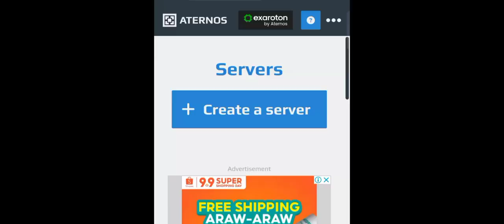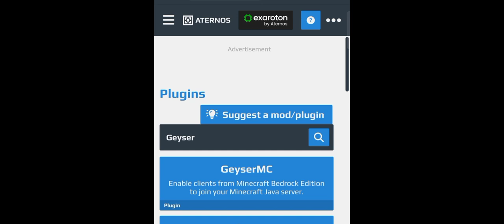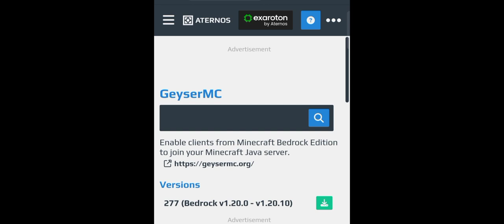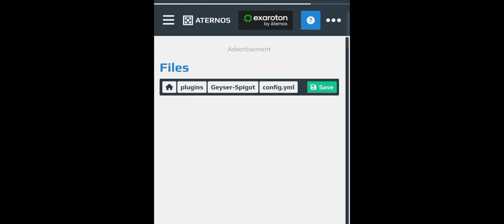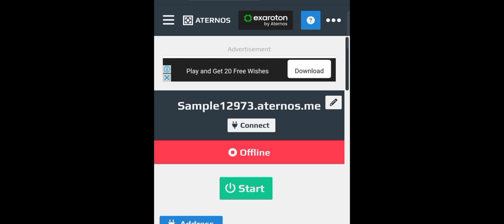Creating a Cross-Server Bridge for Bedrock and Java Using Geyser Plugin on Aternos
In this comprehensive tutorial, we'll show you step-by-step how to set up a Cross-Server Bridge for Minecraft Bedrock and Java editions using the powerful Geyser plugin on the Aternos hosting platform. Whether you're a server admin looking to unite players from different Minecraft editions or a player eager to join friends on another platform, this guide has got you covered.

🔗 We'll walk you through:

✅ Installing and configuring the Geyser plugin on your Aternos server.
✅ Setting up the necessary components for cross-play compatibility.
✅ Troubleshooting common issues and optimizing your cross-server experience.
✅ Tips and tricks to enhance your Minecraft gameplay.

By the end of this tutorial, you'll have a fully functional cross-server connection, allowing Bedrock and Java players to play together seamlessly. Don't miss out on the chance to expand your Minecraft horizons – join us in creating a unified Minecraft world for everyone! 🌍🎮

Have questions or need assistance? Drop them in the comments below, and we'll be happy to help. 🌟